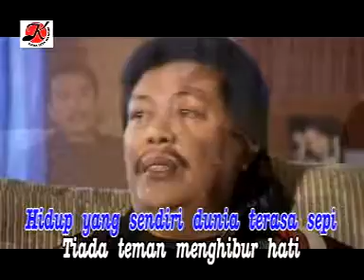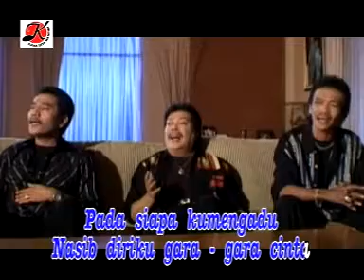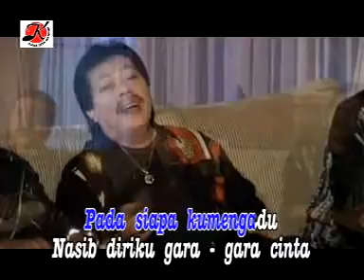Trio Ambisi - Gara Gara Cinta ( Official Musik Video )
Official Musik Video : Gara Gara Cinta by Trio Ambisi

Personil Trio Ambisi:
- Andi Situmorang
- Joe Harlen Simanjuntak
- Charles Simbolon

Lirik Gara Gara Cinta :
Setelah kurasa hidup sebatang kara
Tak kukenal artinya cinta
Hidup yang sendiri dunia terasa sepi
Tiada teman penghibur hati

Ku coba bercinta cari hidup bahagia
Tetapi itupun tak kujumpa
Cinta membuat hidupku menderita
Sedih dan duka
Cintalah membuat semua

Pada siapa kumengadu nasib diriku
Gara-gara cinta hidup menderita
Tinggalah penyesalan bagi diriku

Tetapi itupun tak ku jumpa
Sedih dan duka
Cintalah membuat semua

Pada siapa ku mengadu nasib diriku